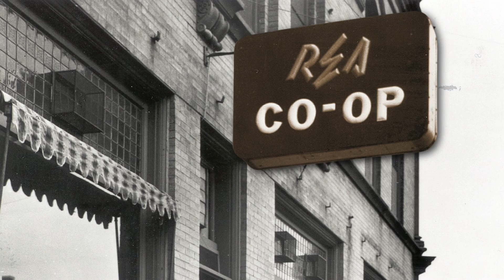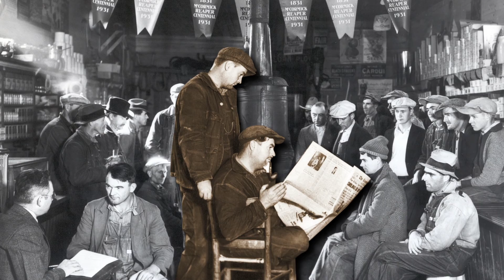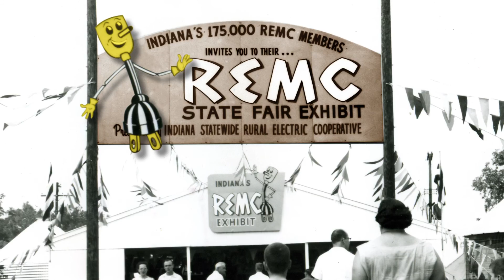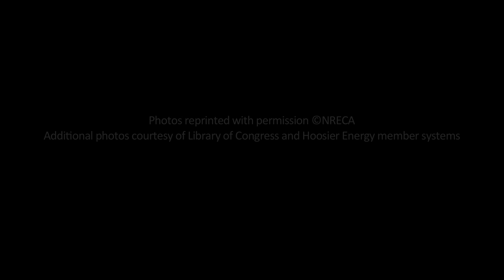Flipping the Switch in Rural Indiana